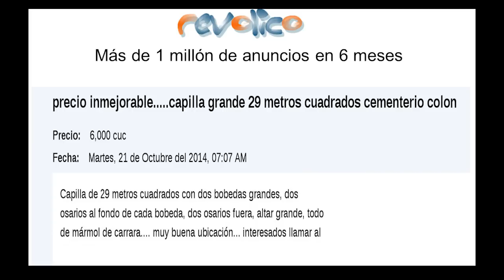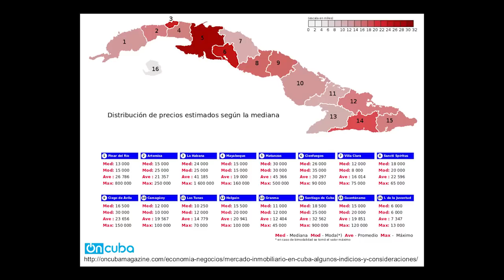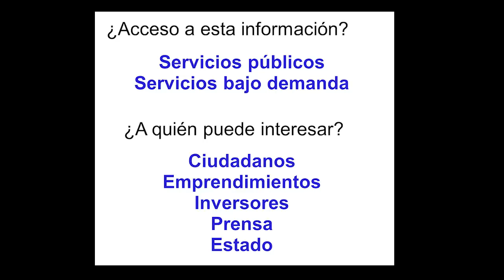Cuánto cuesta este almendrón | Yudivián Almeida | TEDxHabana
Esta charla es de un evento TEDx, organizado de manera independiente a las conferencias TED.

Superando la falta de acceso de banda ancha, este joven genio de la informática ha logrado crear un algoritmo sin precedentes que proyecta las complejas variaciones en los costos de los automóviles y las propiedades del mercado impredecible cubano.

Graduado de la Universidad de La Habana en Ciencias de la Computación, tiene doctorados en Ciencias Matemáticas y Tecnologías para la Sociedad de la Información. Actualmente dirige el grupo de investigación en inteligencia artificial de la Universidad de La Habana.